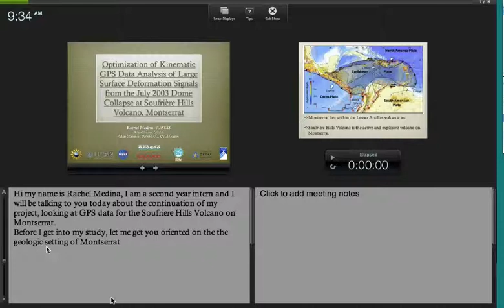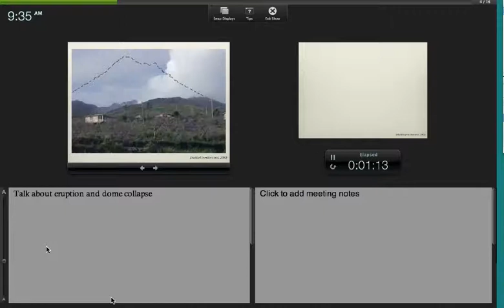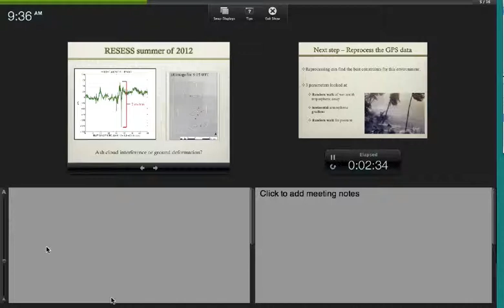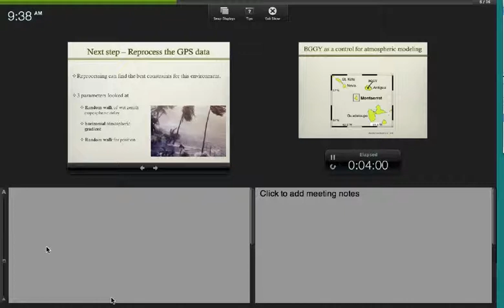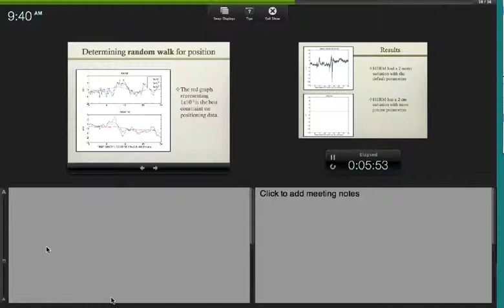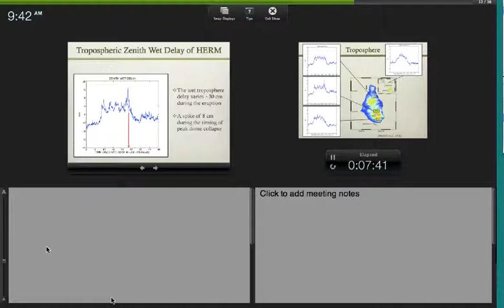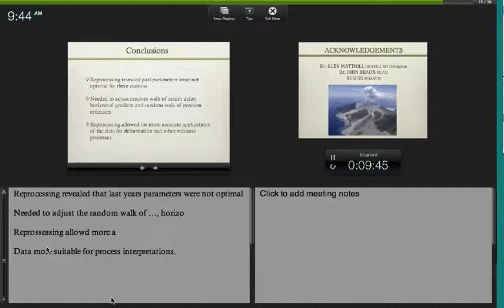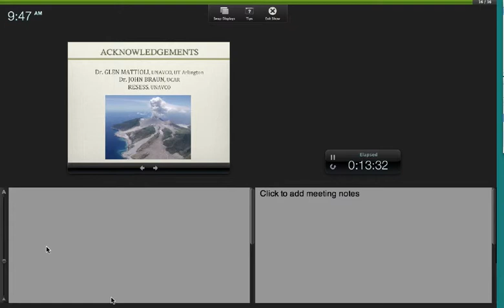Rachel Medina - 2013 RESESS Colloquium